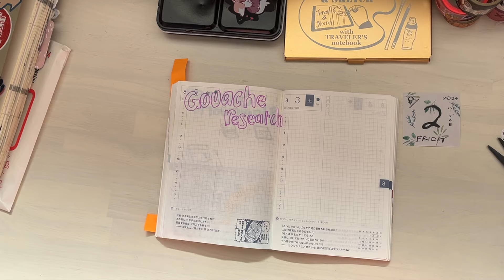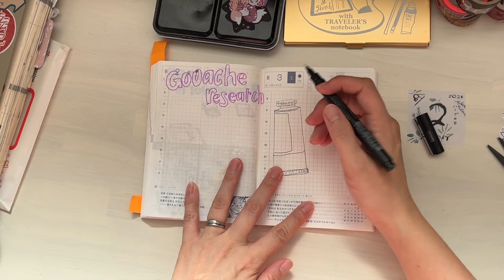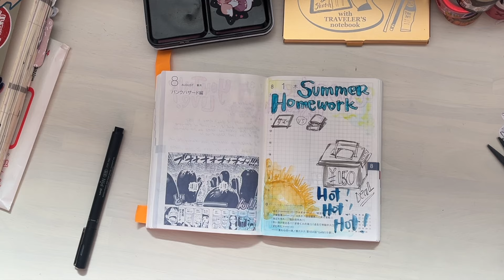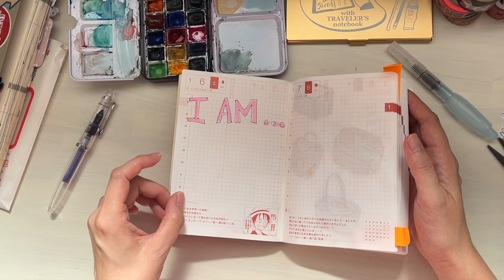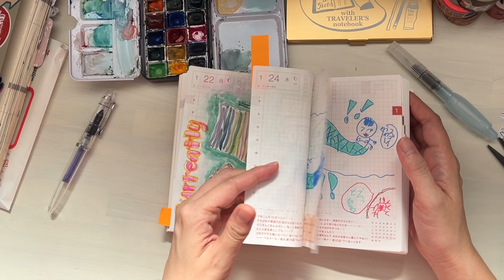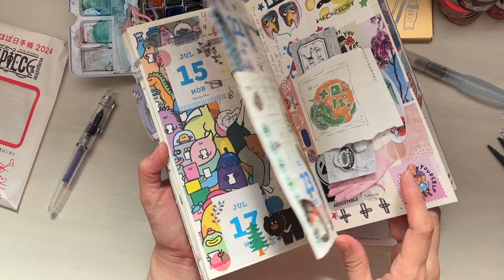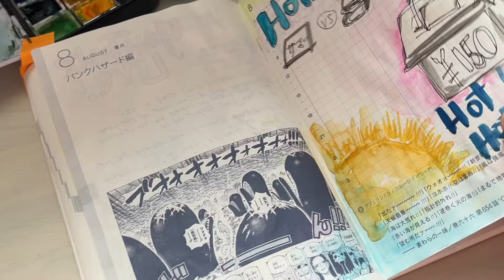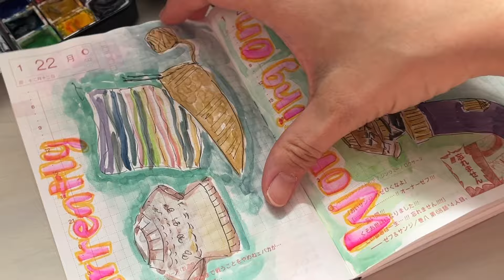I am back in a Hobonichi Techo A6 - Journal With Me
[Full Disclosure: I run a small little business, curating stationery goods and providing monthly stationery subscription boxes]